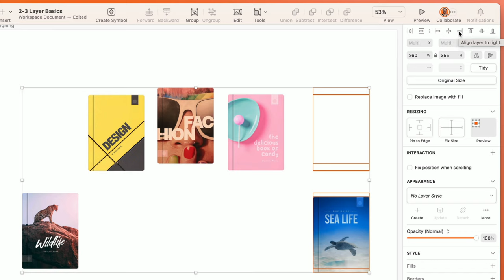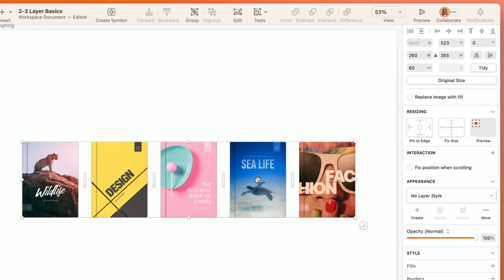How to align layers in Sketch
In this lesson, we'll go over how to align or distribute layers in Sketch. Let's get started! 🚀

If you're ready to dive in further, you can check out the full Sketch 101 course

LINKS... 🔗